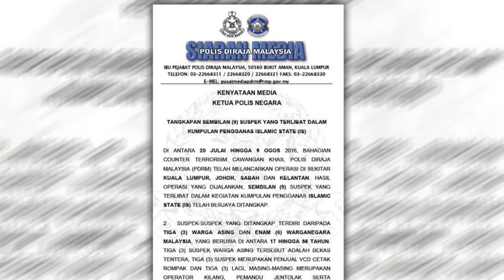9 Suspected Daesh Militants Nabbed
Anti-terrorist operatives have nabbed nine suspected Daesh militants in raids conducted by the Police Special Counter Terrorism Branch around Kuala Lumpur, Johor, Sabah and Kelantan, between July 20 and August 9.

According to the Inspector General of Police Tan Sri Khalid Abu Bakar, the suspects comprised six locals and three foreigners, aged between 17 and 56.

Three of them are former armed forces personnel, while the rest comprise illegal VCD sellers, a factory worker and a heavy machine operator.

Another suspect was unemployed.

On the 17-year-old suspect, nabbed in Sabah, Tan Sri Khalid said the teen had received instructions from a Malaysian involved in the IS in Syria to launch attacks in Malaysia.

He added the suspect had planned to launch a Lone Wolf attack to kill non-muslims in Sandakan, and also threatened to kill the IGP in a Facebook posting.

Tan Sri Khalid also said three of the foreigners who were nabbed in Kuala Lumpur on August 2 were believed to have been using Malaysia as a transit point to obtain false travel documents.

They were also planning to launch an attack in a Middle East country.

Another 26-year-old suspect who was nabbed in Johor is a member of the same cell whose 23 members were nabbed in two special operations last month.

The suspect was also involved in a plan to launch an attack on the Federal Police Headquarters at Bukit Aman as well as the government complex in Putrajaya.